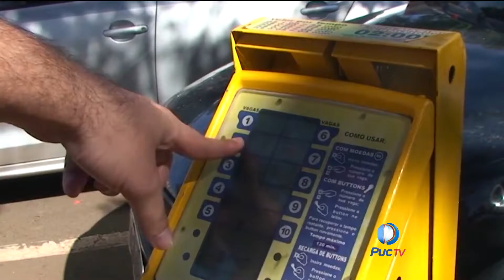Sistema rotativo de estacionamento é discutido em audiência pública